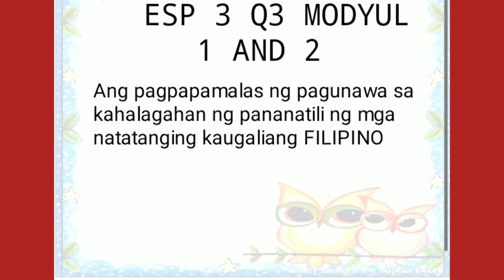ESP 3 Q3 WEEK 1&2